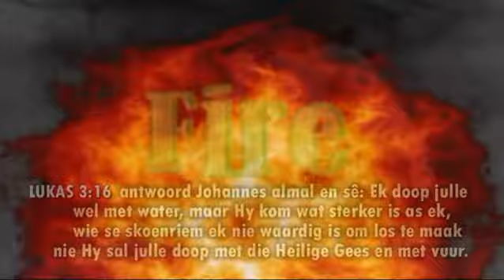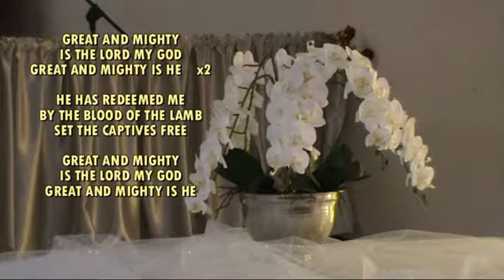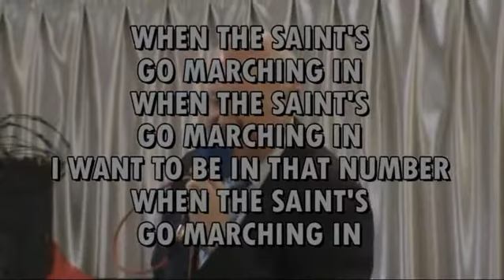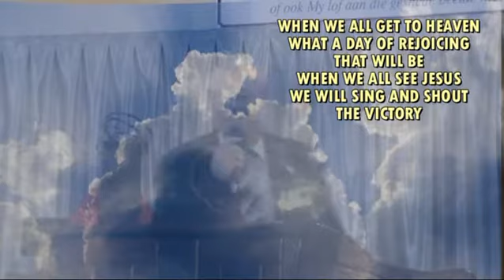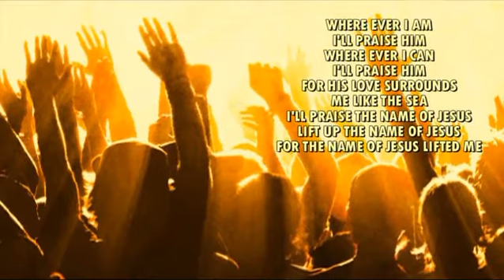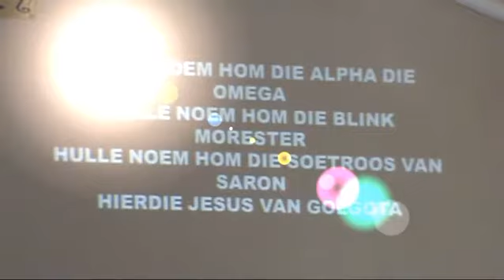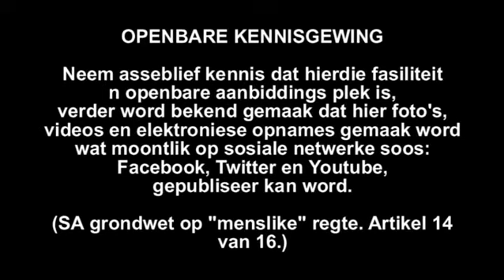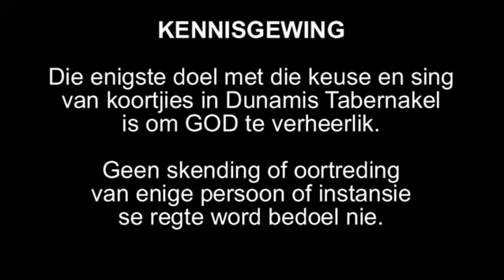Dunamis 6Jan19 - Wat gaan gebeur in 2019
Dunamis 6Jan19 - Wat gaan gebeur in 201